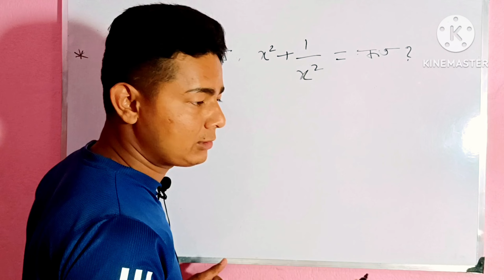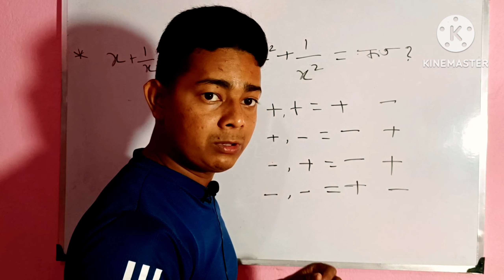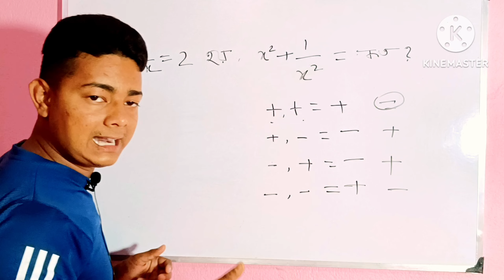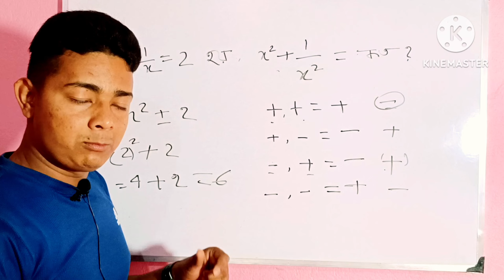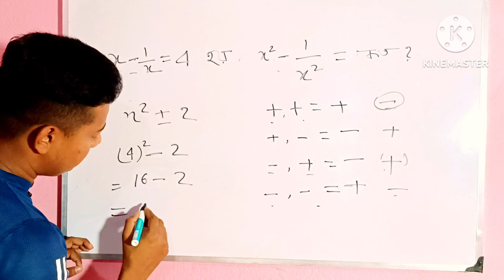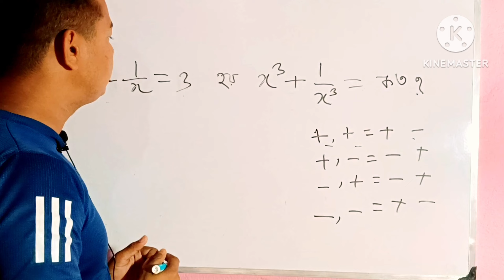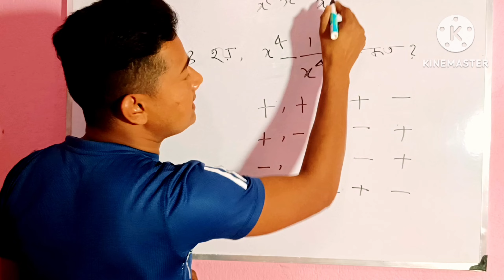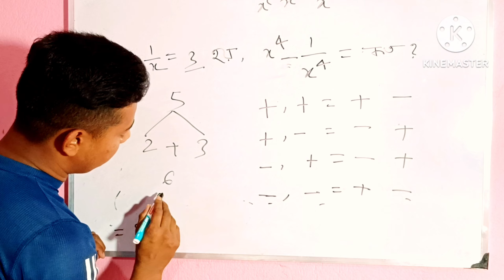Short trick of Math || Simplification class-3 /WBP/MTS/SSC GD Math class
Short tricks of math || simplification class-3

Short trick or Math || Simplification math class|| Kolkata police math practices set || wbp Math set

** Kolkata police math class simplification math best Book subir das math book

wbp best math class simplification

math trick in bangla for-ssc gd ,mts,Kolkata police ,WB police ,Railway, bank,rpf,SSC